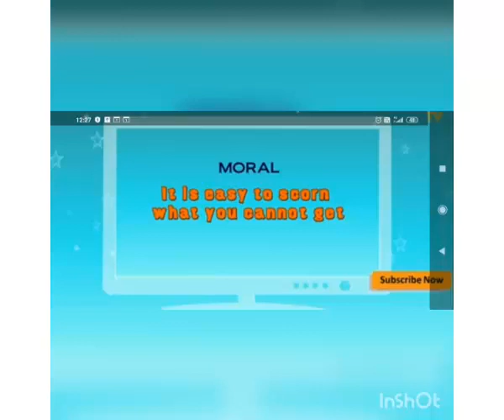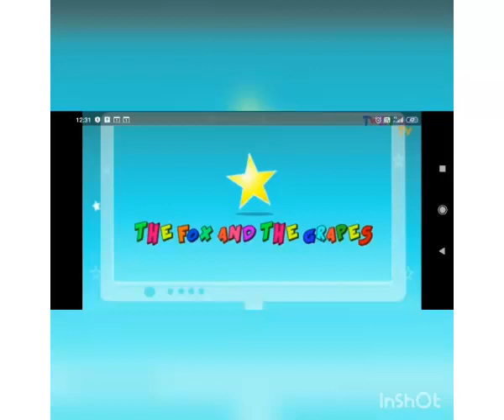MA ASHAPURA SCHOOL | STD SR.KG | SUBJECT ENGLISH | STORY THE FOX AND GRAPES | BHAVANAMAM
MA ASHAPURA SCHOOL | STD SR.KG | SUBJECT ENGLISH | STORY THE FOX AND GRAPES | BHAVANAMAM | BHUJ - KACHCHH